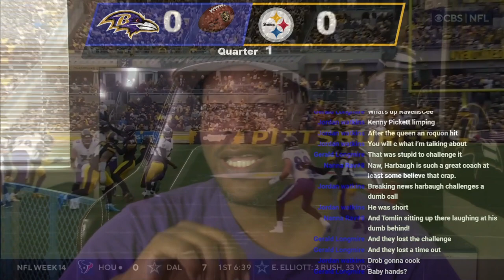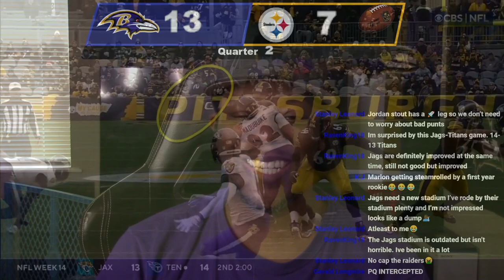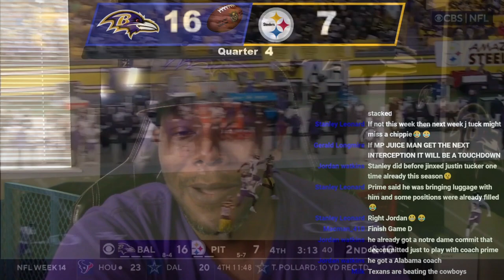HIGHLIGHTS RAVENS VS STEELERS ( RUN TILL THE END)